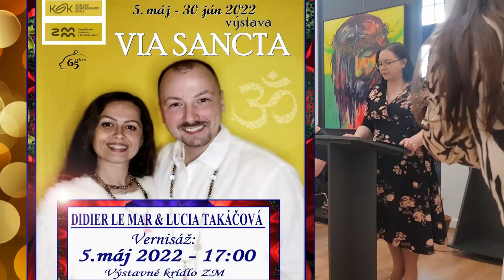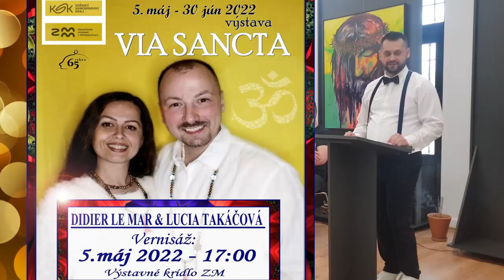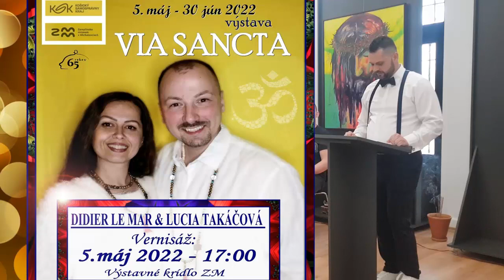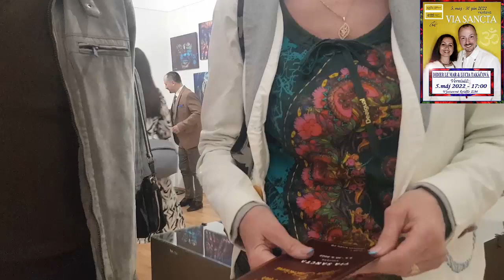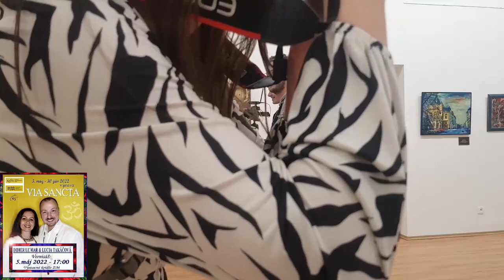VIA SANCTA VÝSTAVA A VERNISÁŽ UMELCOV DIDIER LE MAR © A LUCIE TAKÁČOVEJ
VÝSTAVA VIA SANCTA - VERNISÁŽ UMELCOV DIDIER LE MAR © & LUCIE TAKÁČOVEJ
Výstava obrazov s názvom VIA SANCTA ( cesta duše ) sa koná vo výstavných priestoroch Zemplínskeho múzea v Michalovciach od 5.5.2022 do 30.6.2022. Autormi diel sú Didier Le Mar ©  a Lucia Takáčová.

Úvod vernisáže samotnej výstavy sa niesol vo veľmi priateľskom a harmonickom duchu. Celú výstavu sprevádzali vône vzácnych a posvätných kadidiel a oudhového dreva. Svojou návštevou nás poctilo viacero významných a úspešných hostí.  Veľké samostatné poďakovanie patrí ctenému hosťovi Eparchiálnemu biskupovi Prof. ThDr. ICODr. Cyrilovi Vasiľovi, SJ, PhD., ktorému bolo venované výtvarné dielo s názvom Bohorodička Panna Mária od umelca Didier Le Mar.

Samotná výstava v sebe niesla dve pulzujúce autorské témy. Umelkyňa Lucia Takáčová nám na výstave ukázala novú kolekciu, ktorá obsahovala diela ako Madama Butterfly, Moonlight Sonata, Cavaleria Rusticana, alebo Shiva Lingam. Nová kolekcia v sebe niesla pôvabný, jemný a radostný náboj, pričom jej technika obsiahla nové výtvarné formy ako aj farebné ladenie, ktoré tentokrát obsahovalo aj zľahka moderné prvky minimalizmu. Lucia Takáčová chcela svojimi dielami divákom priblížiť vnímanie hudby inak ako len vnímať obyčajný zvuk. Samotná hudba od základných zvukov prírody až po hotové skladby sprevádzala ľudstvo odpradávna, či už ako rituálne piesne, modlitby, ale aj ako zábava. Preto je potrebné chápať a vnímať hudbu ako liek na dušu. Ohlasy divákov na samotné diela boli veľmi priaznivé a jednou z vecí, ktoré sa vo vyjadreniach opakovali je, že diela pôsobili symfonicky a že v dielach je vizuálne zachytený hudobný obsah. Jednou veľkou zvláštnosťou celej výstavy sú diela z kolekcie Shiva, ktoré obsahujú hinduistickú tému Boha Shivu. Súčasťou výstavy boli aj duchovné artefakty, jedným z nich bol aj vzácny hinduistický kameň Shiva lingam donesený na výstavu až priamo z Indie. V hinduistických náukách veria, že má blahodárne a ochranné účinky.

Umelec Didier Le Mar © nám na výstave ukázal novú kolekciu prác, ktorá sa skladala z diel ako Buddhovo vedomie, Saddhu-Guru, Duch Svätý a Pravá meditácia/Dimenzia mantry Om. Didier Le Mar sa snažil v týchto dielach zachytiť a vizualizovať formy pri meditácii, alebo pri modlitbe, pričom chcel stvárniť to, čo vidí vnútorným zrakom pri tejto duchovnej praxi. Zároveň chcel vzdať úctu duchovným smerom ako je buddhizmus, hinduizmus, kresťanstvo aj judaizmus, pretože považuje duchovné náuky za veľmi dôležité v jeho sebarozvoji a rozvoji každého jednotlivca. Interakciou medzi jeho obrazmi bola predovšetkým zaujímavá myšlienka, ktorú sa mu podarilo bravúrne stvárniť a to spôsobom, ktorý je vidno pri niektorých diptychoch. Napr. pri diele Čas prebudených/transformácia vnímania jedna strana diptychu obsahovala portrét ženy s otvoreným tretím okom, pričom druhá časť diptychu obsahovala energetický odkaz zachytený vnútorným vedomím stvárneným do duchovného výtvarného prejavu. Didier Le Mar  ©  kombinovaním techník zvládol ukázať divákom veľmi verne ako sám vníma tieto transformácie. Dielam Didier Le Mara je potrebné dať určitý čas aby ste sa na ne naladili, akonáhle sa to stane, začnete dielo vnímať ako celok, ktorý vás vtiahne do obsahu samotého diela. Diváci reagovali na diela veľmi pozitívne a zanechali na nich hlboký dojem.

Samotná  výstava je inštalovaná v troch samostatných miestnostiach. Prvá miestnosť obsahovala výtvarné diela, druhá miestnosť obsahovala výtvarné diela a fotografie a tretia miestnosť obsahovala výtvarné diela, fotografie, konceptuálne diela a duchovné predmety.

Ďalším krásnym momentom bol príchod básnika a pesničkára Matúša Kolesára, ktorý nám zahral kúsok svojej tvorby na strunový nástroj dulcimer.

Samostatné poďakovanie patrí riaditeľke múzea Mgr. Stanislave Rovňákovej, kurátorovi výstavy Mgr. Martinovi Urbanovi, managerovi múzea Mgr. Tiborovi Tabakovi, celému tímu múzea vrátane Jaroslava Mihaľka, Moniky Zitrickej, Františka Babinca a v neposlednom rade skvelej fotografke Danke Rozenberg.